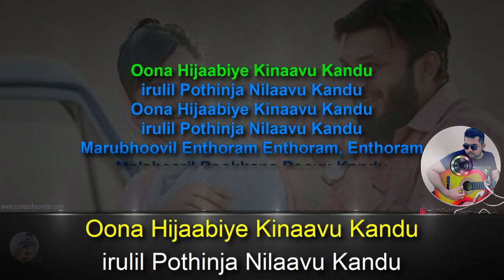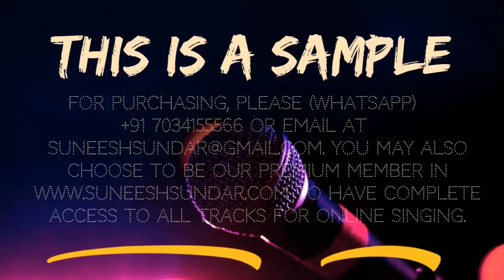Hijabi karaoke with synced lyrics add